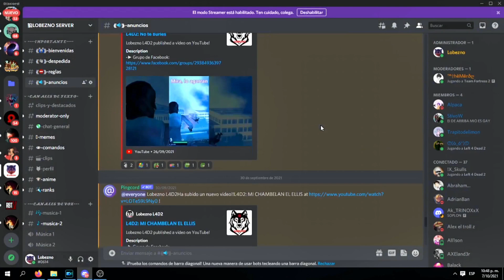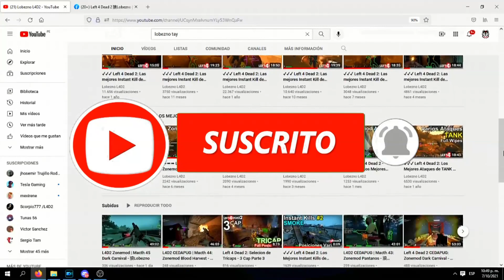🔴 Left 4 Dead 2 - Los Mejores Skeets al Hunter #4